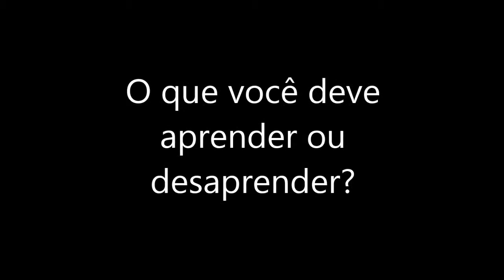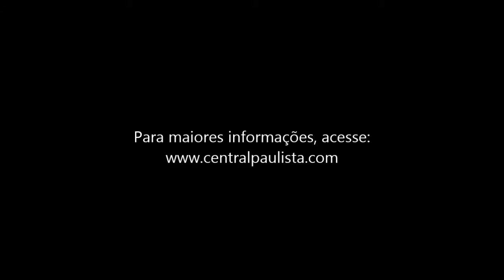Como Vender Mais e Melhor no Próximo Ano V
O palestrante, autor e dramaturgo André Tadeu fala sobre o que aprender e desaprender para melhorar seu desempenho no próximo ano.